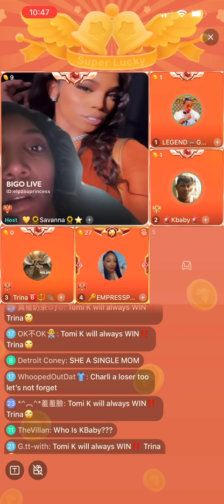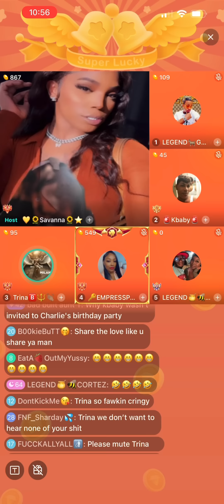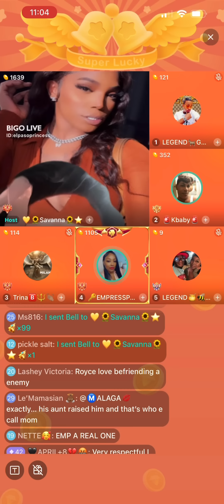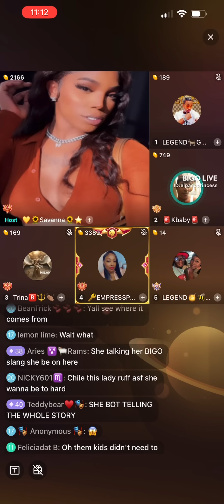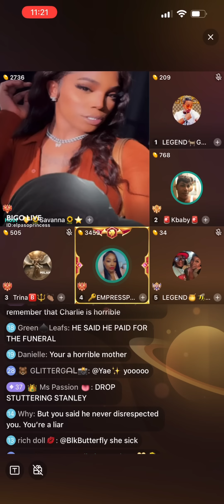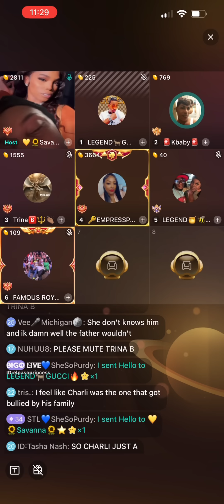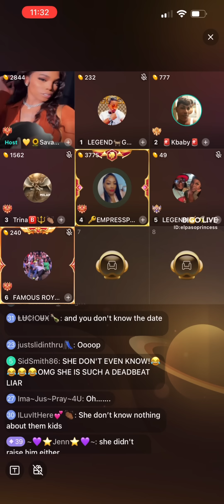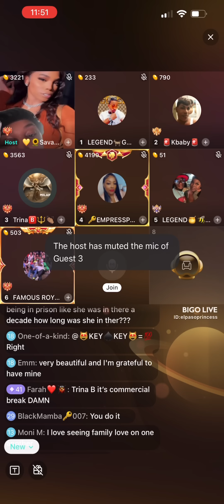Charlie’s mom joins Savanna’s panel to answer questions, not a good look for her